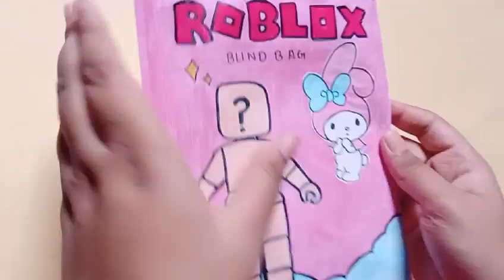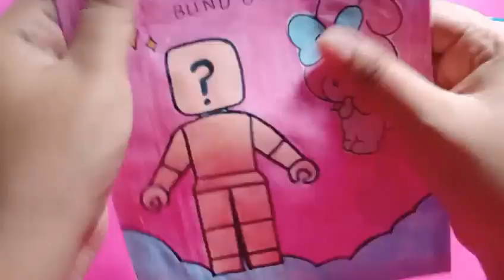🥰paper diy🥰/Blind bag paper/Roblox/Sanrio outfit/ASMR opening blind bag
Paper diy
opening blind bag
Roblox
ASMR
Roblox outfit
Roblox outfit blind bag
blind bags
Sanrio
Sanrio blind bag
sanrio outfit
Roblox Sanrio outfit